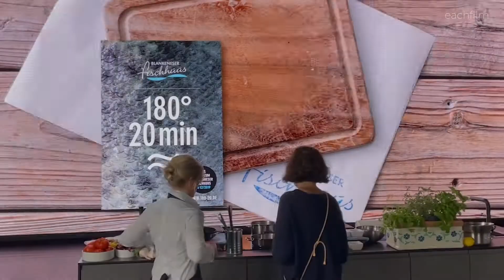New digital production service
// Live Streaming //  Hybrid Events // 5x10 meter High Res LED Wall // Web- & TV Shows //  Video Content Creation & Producing // Commercials // Photoshooting // MotionDesign // Visual Storytelling  //  VFX //  digital Backdrop

eachfilm.de